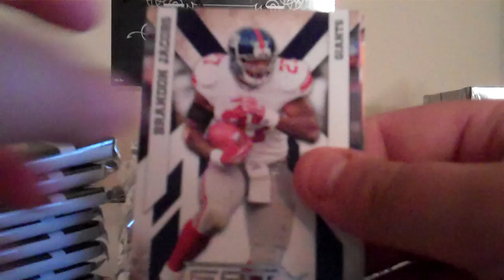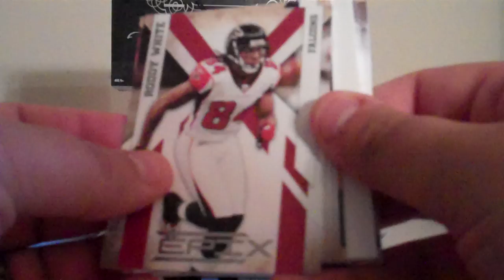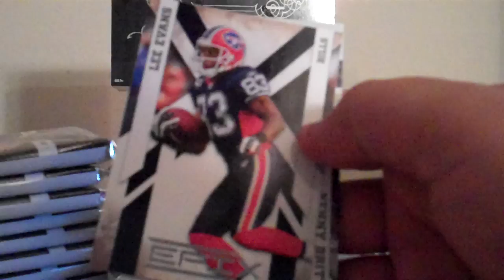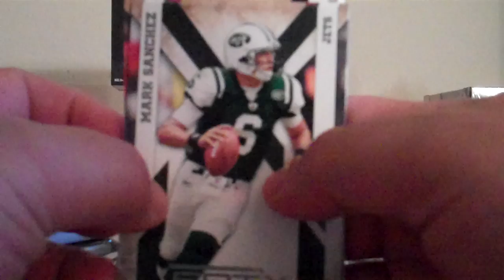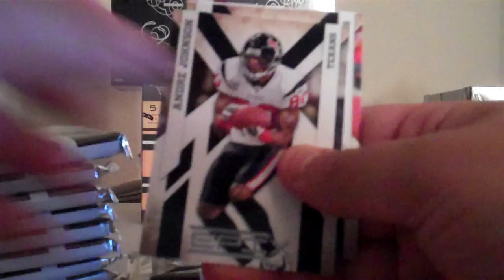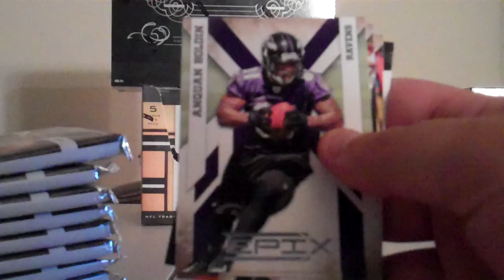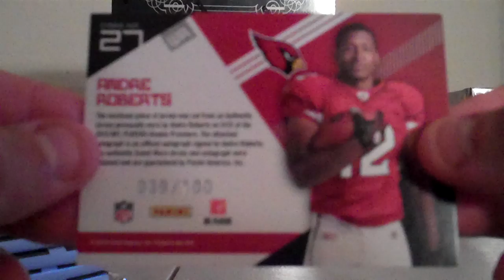COLOSSUS Box 2 Epix Part 1